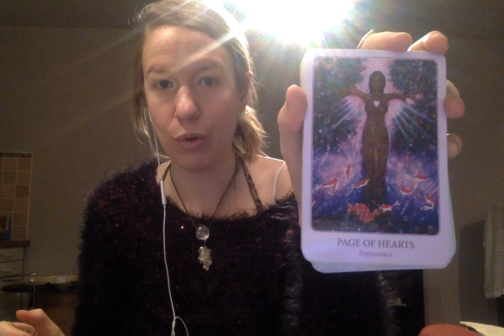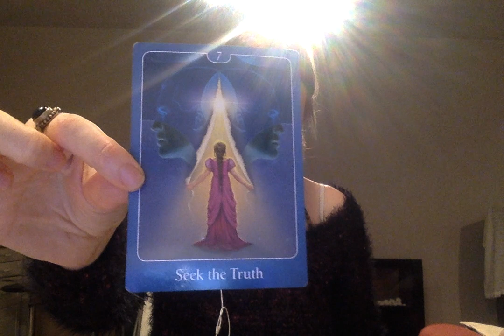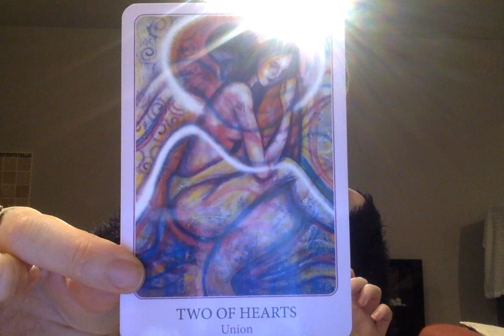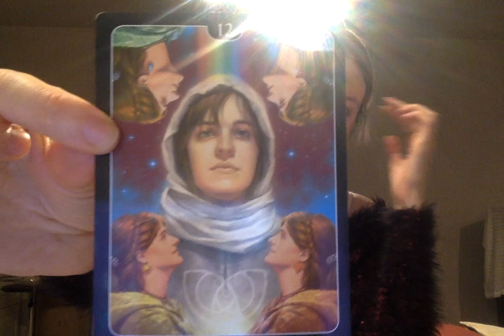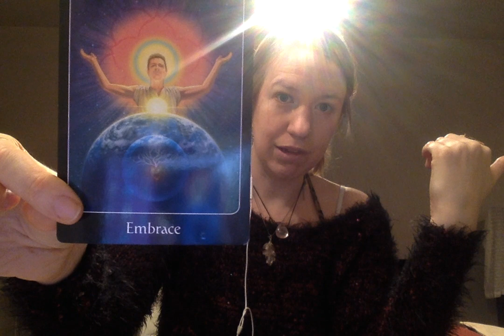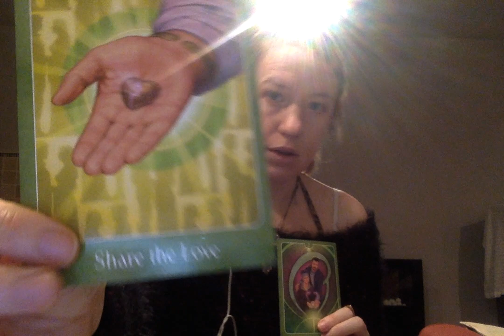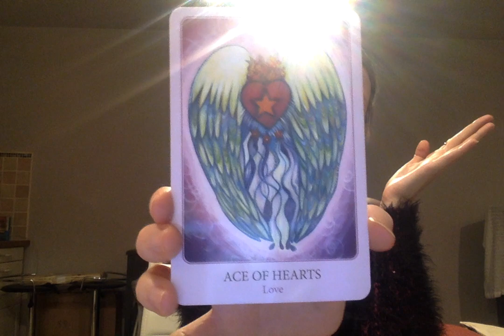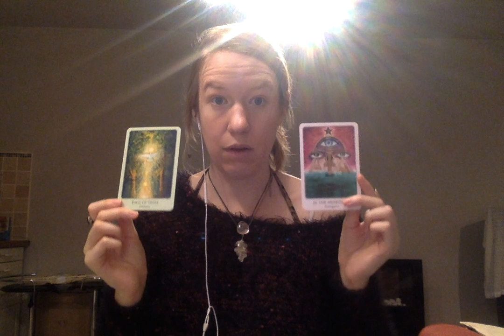TWIN FLAME ENERGIES 10th of Feb. 2019